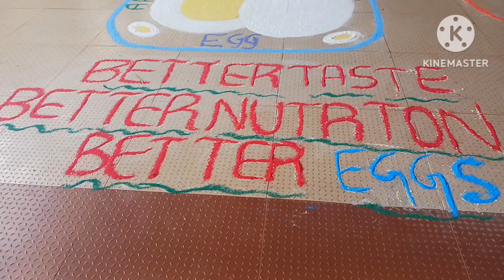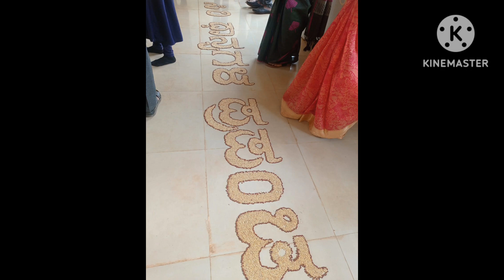poshan abhiyan (adarsh vidyalaya bemalkheda )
September is designated as National Nutrition Month in India, also known as Rashtriya POSHAN Maah or the National Nutrition Mission. The main goal of this initiative is to combat undernutrition among children under six years old, pregnant women, and lactating mothers. POSHAN Abhiyan is now in its sixth year, having been launched by Prime Minister Narendra Modi in March 2018. Let’s take a look at how different regions across India have begun celebrating Nutrition Month.

🌷please watch our channel for more creative things🌷